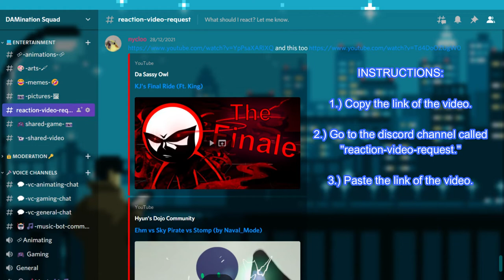Yupia and Bog vs Hue and Syn [by X] | [REACTION]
I decided to MUTE the audio of the original video because it was due to the copyrighted music. You can barely hear the copyrighted music thanks to my audio capture and wearing my earphones.